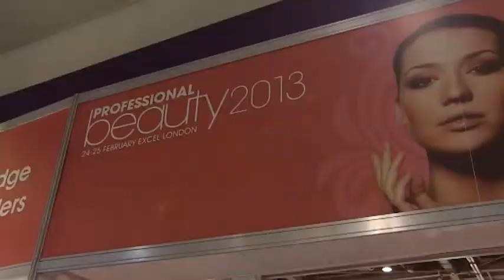How to be beautiful - The Chrissy B Show (138)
Brits spend a staggering 10.2 billion pounds on beauty products each year! And it's not just women who are the culprits...But what are we spending all this money on?

For many women it is essential to keep up to date with the hottest beauty trends, fake tan, false lashes, false nails... But what is the true meaning of beauty?  Is natural beauty still alive?

You'll be seeing how Chrissy's makeup is done ready for a live show and what happened during her visit to the 2013 Professional Beauty Show where she interviewed celebrity makeup artist Eryca Freemantle. Fashionista Lisa-Marie also restyles two guests.